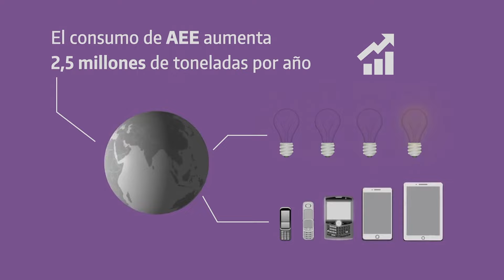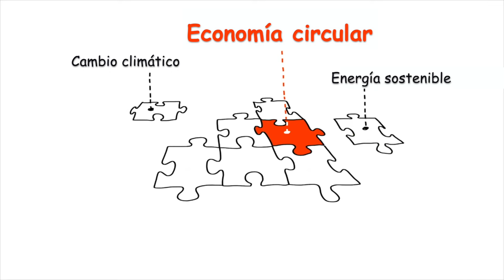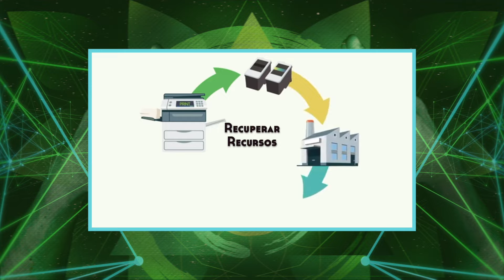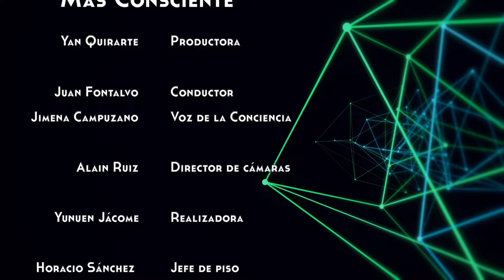Más Consciente - Residuos Electrónicos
Más Consciente